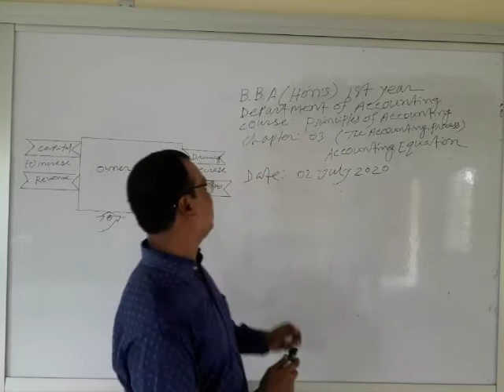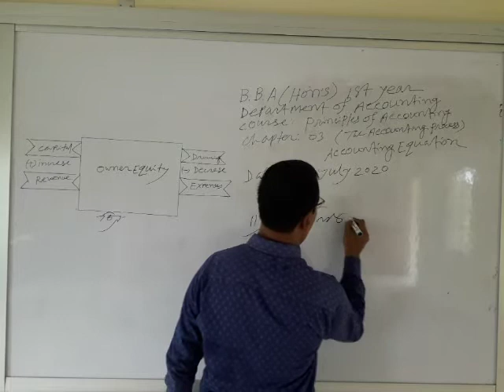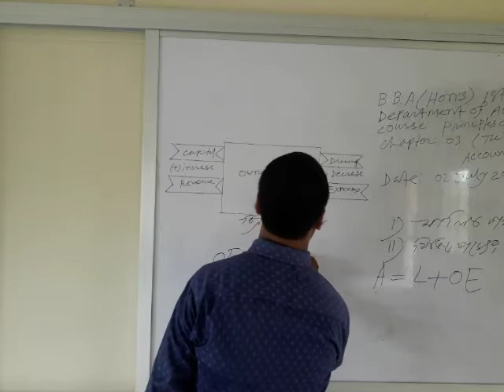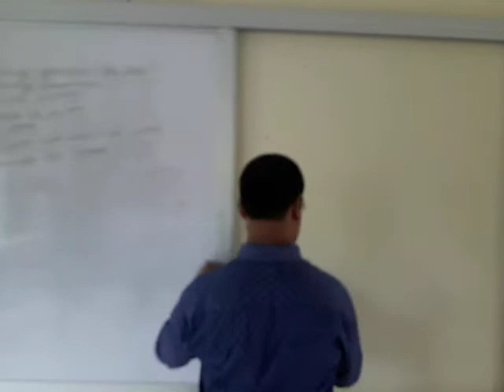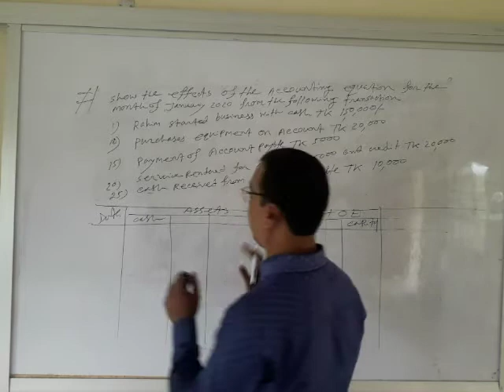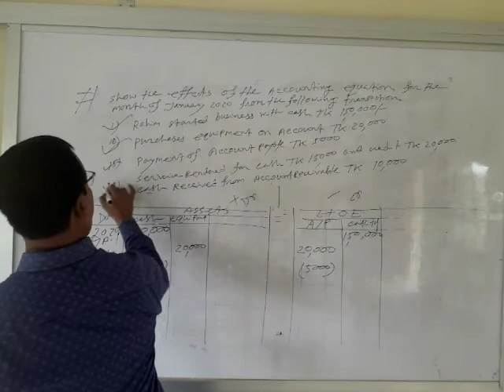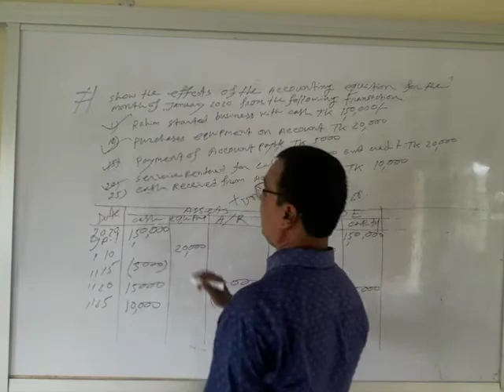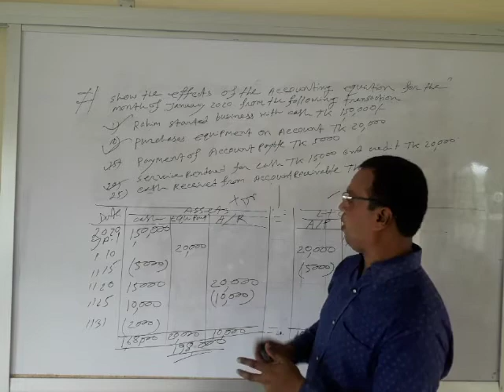Accounting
হিসাববিজ্ঞান সমীকরণ